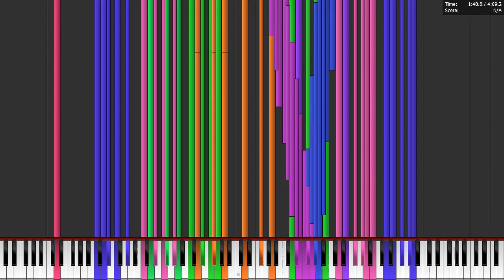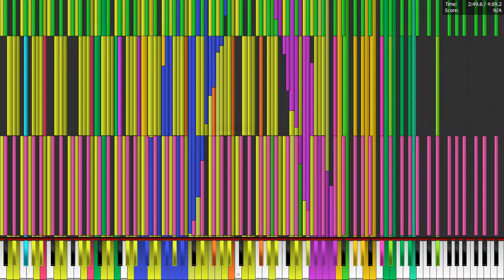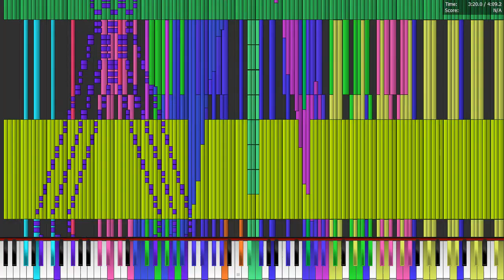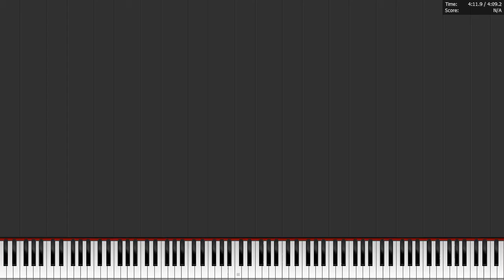Core i7 4790 plays Cry of the Lone Mountain 1.23 Million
MIDI by MusiMasta

Specs:
Intel Core i7 4790
12 GB DDR3 1600
Gigabyte GA-H81M-DS2
ATI Radeon HD 5670
1 TB HDD